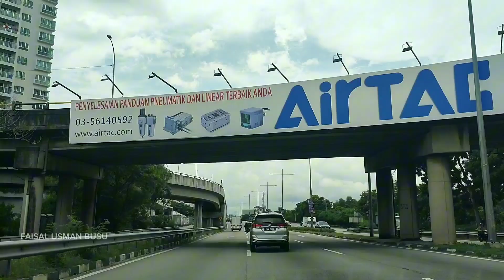ALUR PERJALANAN DARI RUMAH SAKIT LAM WAH EE ATAU MEWAH COURT KE PENANG AIRPORT